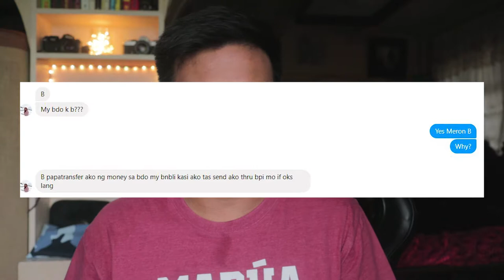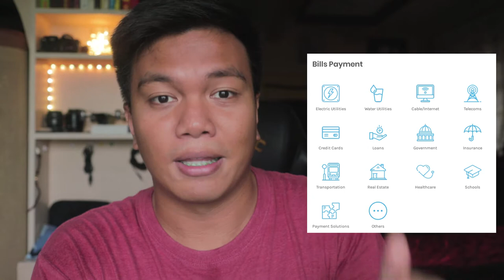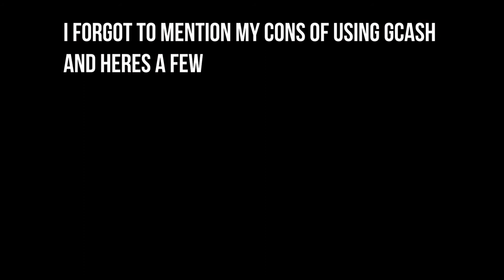The PHONE APP that CHANGE MY LIFE (GCASH)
In these video I share my thoughts and the things that I liked about GCash and how it makes my life easier and more convenient.